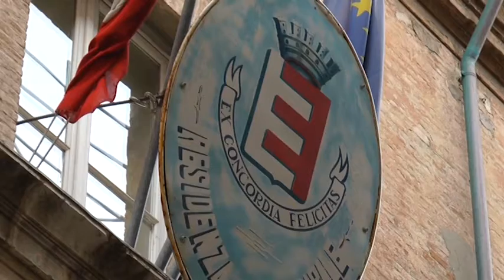Fano, 8 bambini rinunciano all'asilo perche non vaccinati